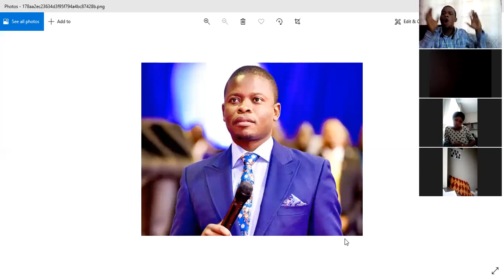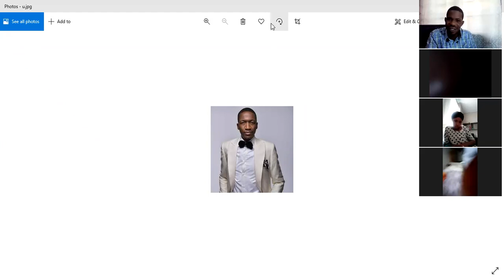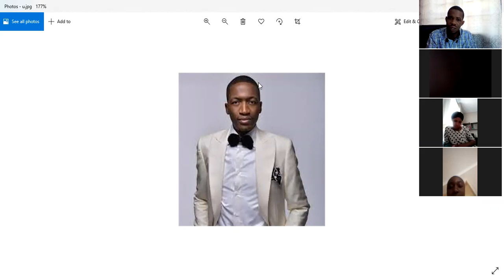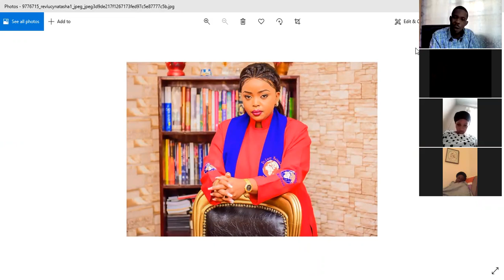Please WATCH ..{8} Satanic Prophet You Should Completely AVOID !!! [HEAVEN AND HELL]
PLEASE RUN FOR YOUR LIFE. THIS PROPHET ARE DANGEROUS